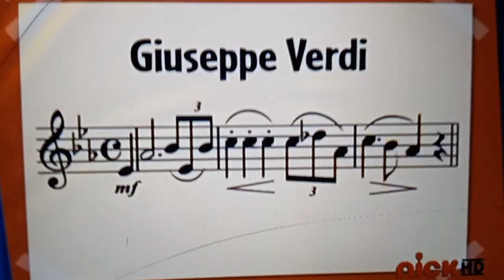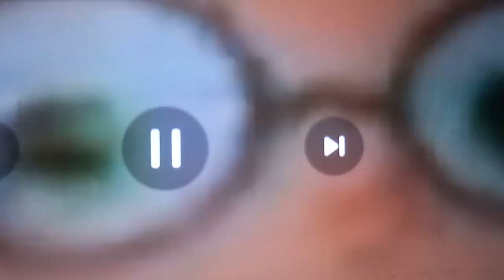YTP: Little Einsteins Leo and Puzzle Annie sees the Arcade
Naomi PaneraNewton